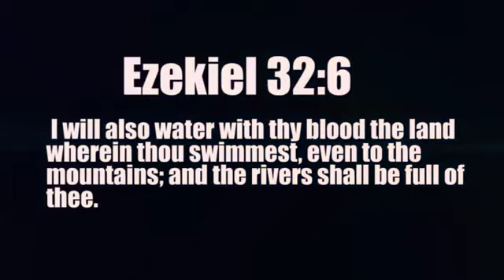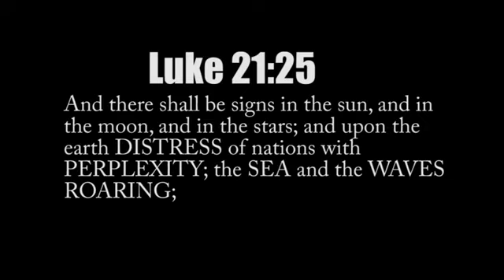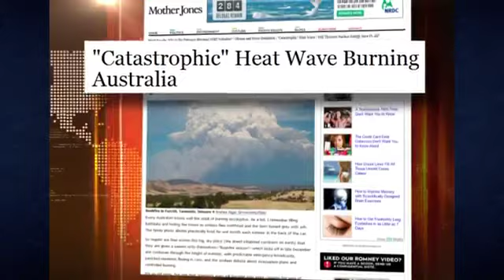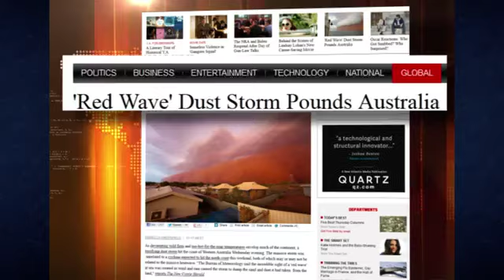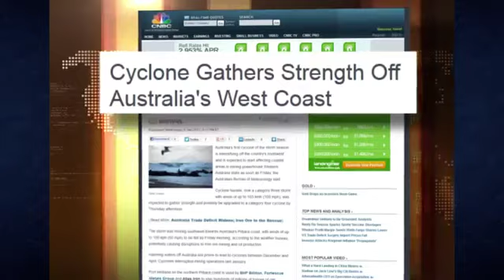AUSTRALIA BLOOD SEA now Armageddon FIRES Red DUST STORM Narelle CYCLONE Record HEAT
Ezekiel 32:6 - I will also water with thy blood the land wherein thou swimmest, even to the mountains; and the rivers shall be full of thee.
This prophecy went out the day after Blood Beaches:
Nov. 28/2012 - The sea turning blood in Australia signifies great distress and perplexity determined upon Australia and neighboring countries. There is need for National Repentance to hold back God's Hand.
What followed: Armageddon Fires, Red Dust Storm, Cyclone Narelle and Record Heat .